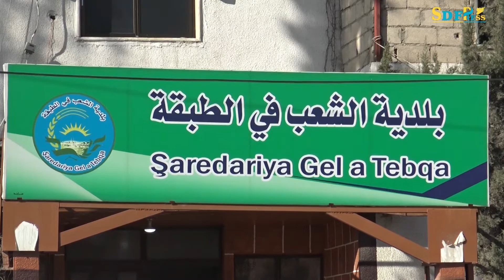تأهيل شبكة الصرف الصحي في الطبقة